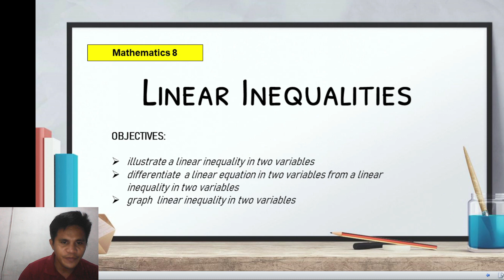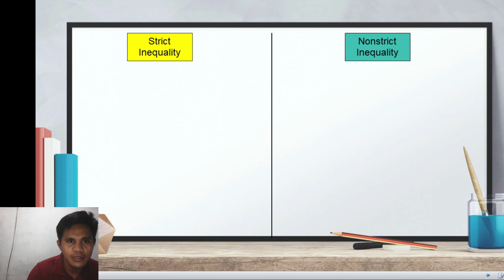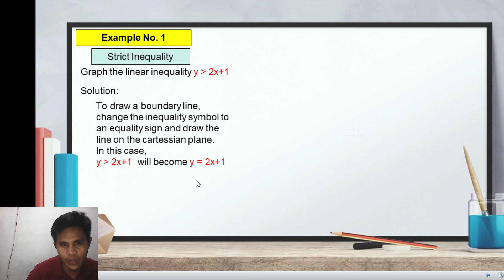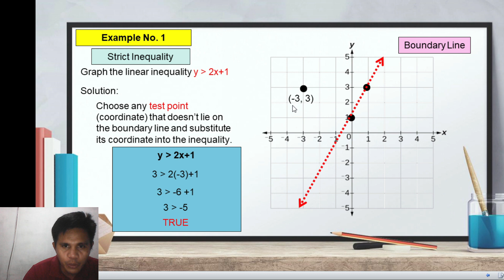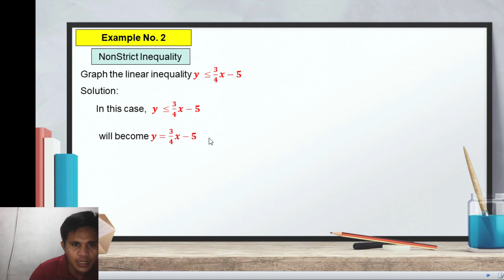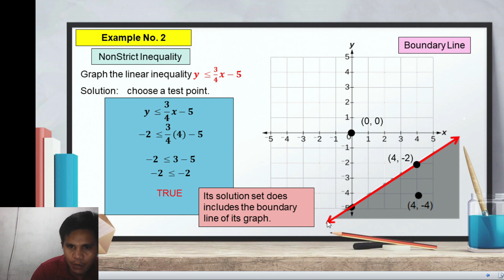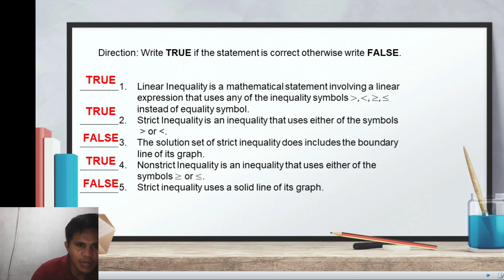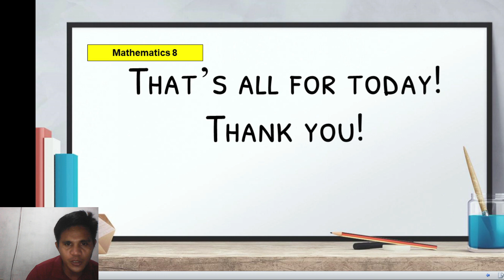MATH 8- LINEAR INEQUALITIES IN TWO VARIABLES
MATH 8 LESSON FOR SECOND QUARTER ABOUT LINEAR INEQUALITIES IN TWO VARIABLES.